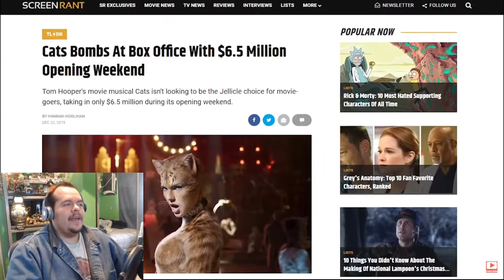CATS Pitch Meeting Reaction